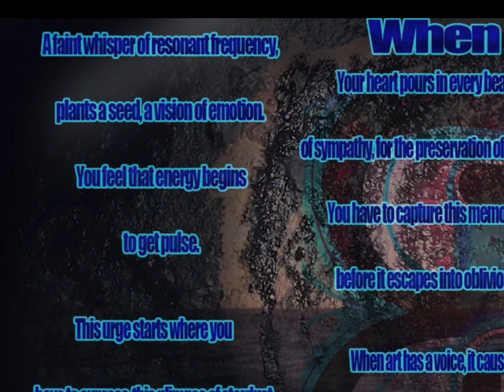whenarthasavoice collection and purpose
What is whenarthasavoice and @blue2black on Twitter